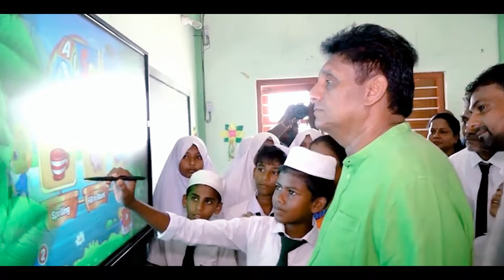நாளைய ஒளிமயமான இலங்கைக்காக சஜித் பிரேமதாசவுடன் கைகோர்ப்போம்.